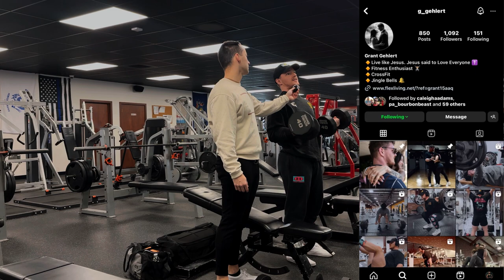Gym Vlog Episode 3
Spontaneous workout with my boy Grant! We met a dude named Stew who hooked us up with some fire workout pics. Awesome session today!